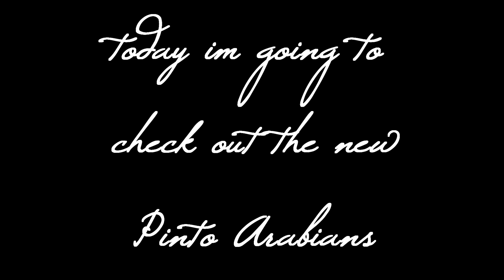Star Stable Online - The Pinto Arabian Horse